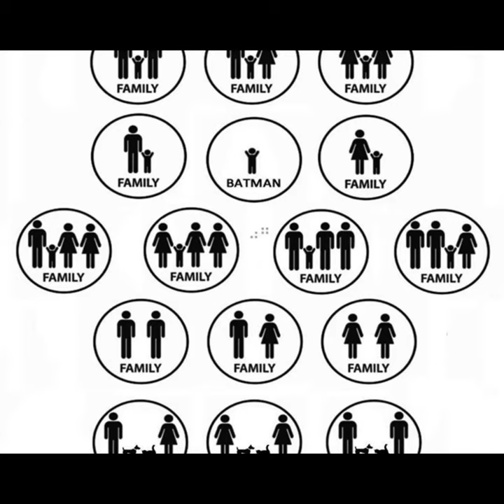5 KËSHILLA PËR NJË FAMILJE TË LUMTUR